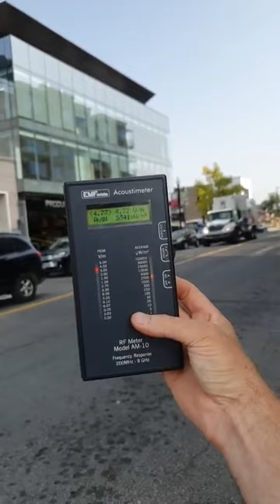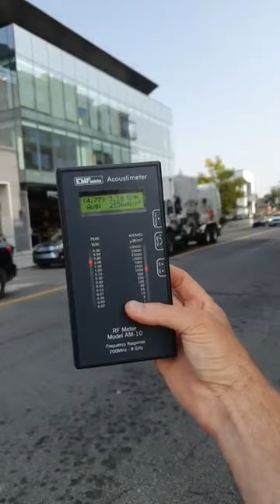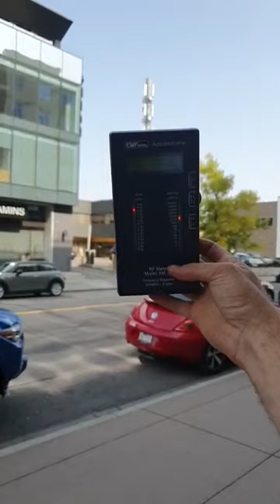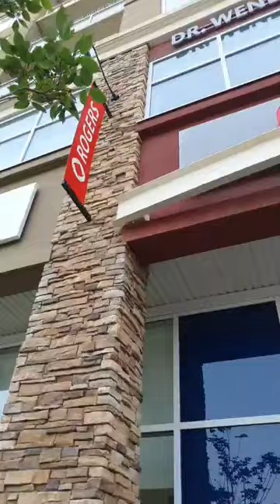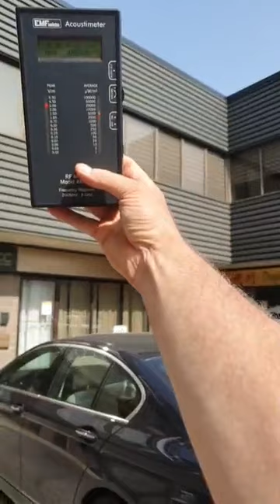12 Antenna Monopole Tower Emits Extreme EMF Radiation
12 Antenna Monopole Tower Emits Extreme EMF Radiation in the Marda Loop Residential Community, Calgary, Alberta, Canada.

This congested, busy residential community has this tower with a mixture of 3G, 4G, 5G antennas nearby a central intersection.

A concerned citizen notified NCA of this tower as one of her relatives lives nearby it.

NCA detected extreme EMF radiation, in which our meter maxed out at 6.0 V/m in direct line of travel from tower, and up to 25,000 uW/m2 average power. According to the BioIniative and Building Biology, adverse health effects start at 0.50 V/m and 1,000 uW/m2 is safe limit for a public area.
At 4.76 V/m DNA breaks in cells.

So meter readings are very troubling, which was acknowledged by a telecommunication person who we encountered while doing the live video.
Further, at the site of the tower, which connected to inside the building, we identified two small antennas and several cameras.

NCA Is Ready to Act on This, But We Need Your Support:

NCA as a registered federal political party is only a vehicle of the Canadian people. If we had a majority of the Canadian Parliament, we would put an immediate stop to the 5G deployment and many other issues. The power resides with the Canadian people.

We need the Canadian people to empower us through their activism, contributions, and votes. Without that we can only inform about what is going on.

Therefore, if you are concerned, please get involved with NCA. Every person who volunteers, becomes a member, and contributes gives us power. The more power we have the more we can do.